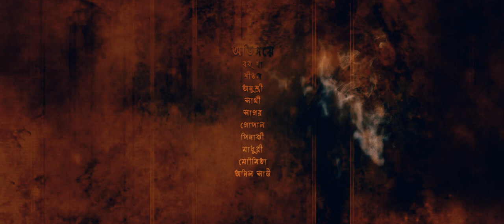Somoy 12ta || Thriller | bengali short film II bengali short film 2021 IIbengali short film kolkata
Somay 12 ta Is a Psycho killer story.
Story By- Raja Bhattacharya
Script By - Raja Bhattacharya
Dictator- Raja Bhattacharya
Artist - Dipankar majumder
Shital Bhattacharya
Gopal Samnta
Sagar
Anusree
Anil
DOP- Shital Bhyattacharya
light- Avijeet
EDit- Rony
AR Cinematic
ar cinematic
bengali short film kolkata
bengali short film love story
bengali short film 2018
bengali short film bangladesh
bengali short film romantic video